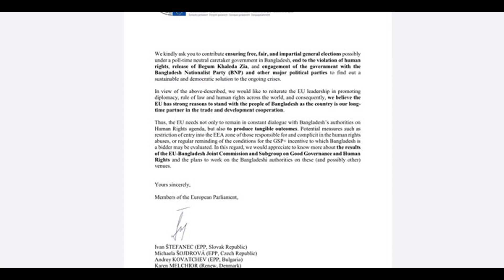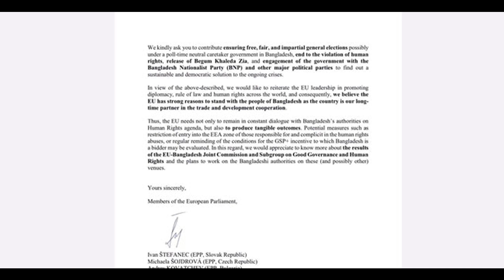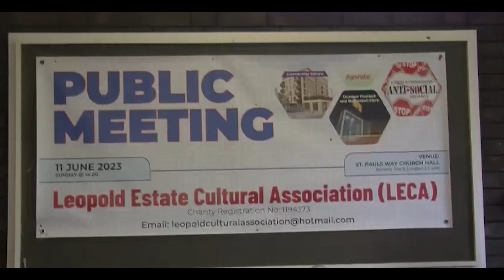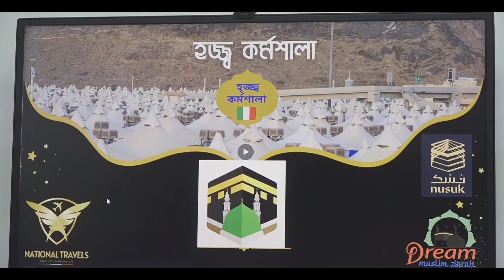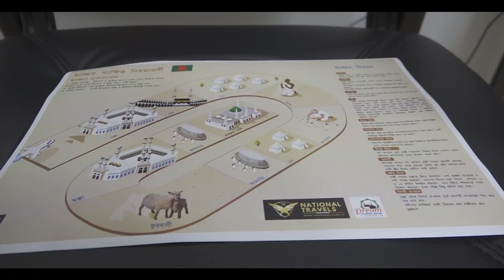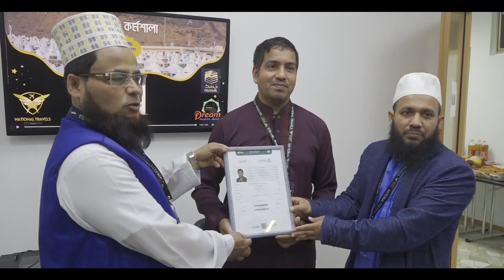চ্যানেল ইউরোপ - রাতের সংবাদ